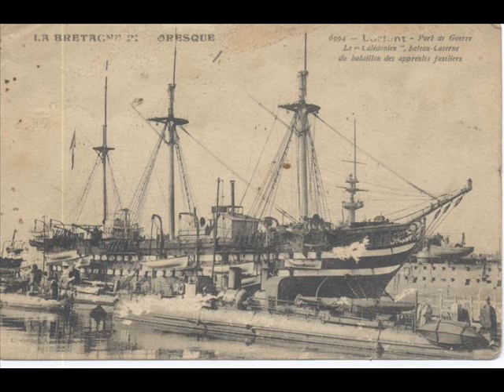la valse du dernier bateau Roquio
Très jolie chanson de Roquio extraite de l'album "quai du roi Baco" ..signée M.Boutet/P.Couton. Roquio, c'est Roland Brou au chant. Patrick Couton guitare, Hervé Lorre violon et Alain Pennec accordéon.